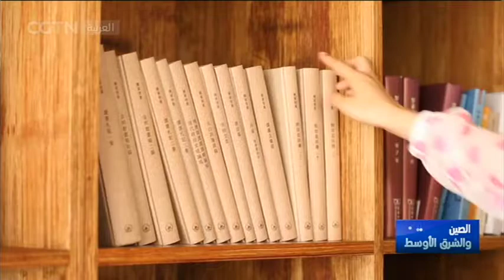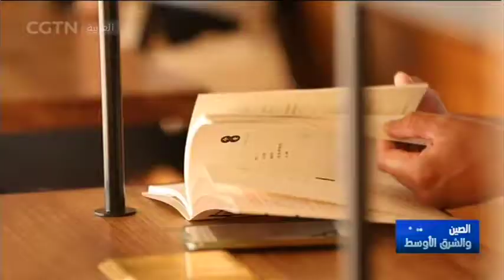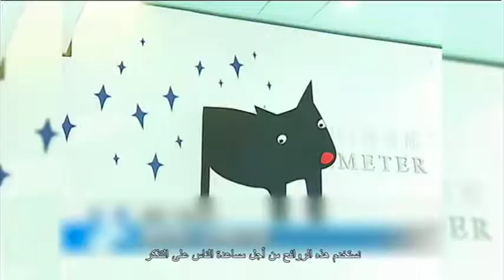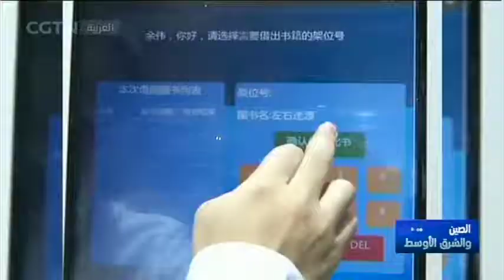أشكال وألوان من المكتبات الصينية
أصبحنا نعيش في عالم الثورة الإلكترونية، وصار الفضاء الإلكتروني يغزو كل مجالات الحياة تقريبا، والمكتبات لا تُستثنى من ذلك. لنتعرف على بعض المكتبات الصينية التي تطبق أفكارا مبتكرة لتواكب بها التطور الراهن. ومنها مكتبة تقف منفردا بصحبة البحر بمقاطعة خبي بالصين، ومكتبات العطور التي تجتاح العالم في السنوات الأخيرة، وماكينات القراءة الرقمية الذاتية الخدمة في شانغهاي...